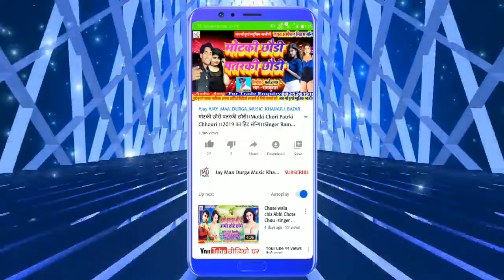Labhar Sanghe Khelenge Holi !! Holi DJ Dhamaka Song !! 2020 Ka Super Duper Hit !! Singer- B k Bihari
Title:-Labhar Sanghe Khelenge Holi

Singer:-B K Bihari

Witteer:-Sunil Diwana

Nirmata:-Sahu Prakash

Lyrics:-Dj Ramesh